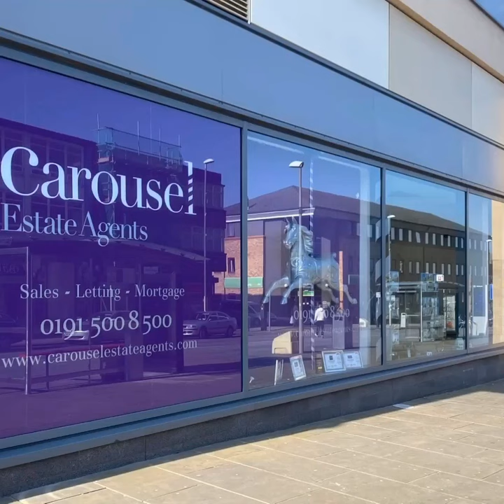Rothesay, Ouston, DH2 1SA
An outstanding semi detached house located in this popular residential cul-de-sac. The property has had many improvements made by the current vendors and viewing is highly advised. Benefiting from UPVC double glazing and gas central heating this property would be ideal for the growing family. The entrance hall leads through to the open plan lounge/dining room with French doors leading out to the rear garden. A resigned modern fitted kitchen leads through to the utility room, downstairs cloaks and access to the garage. To the first f for there are three bedrooms with fitted furniture and a refitted bathroom with shower. To the front of the property is a low maintenance themed garden with a double block paved drive leading to a garage with electric roller shutter door. There is an enclosed garden to the rear with lawn area and block paving paths and sun patio.